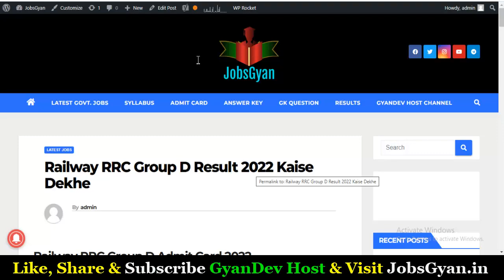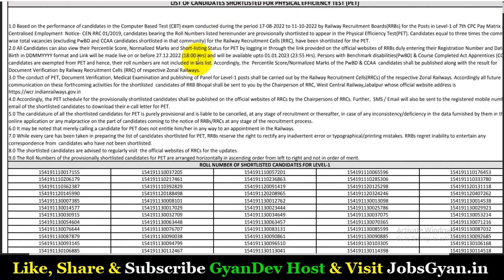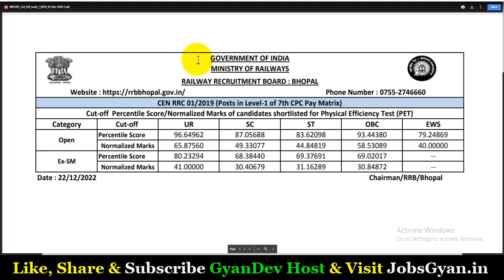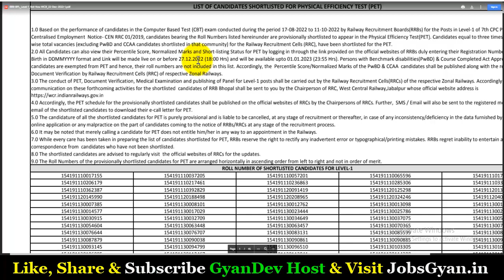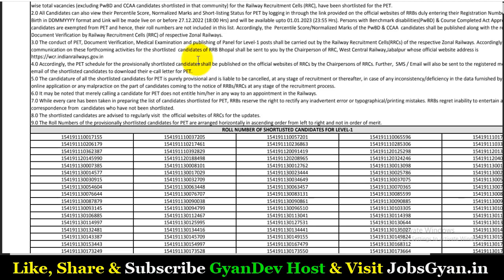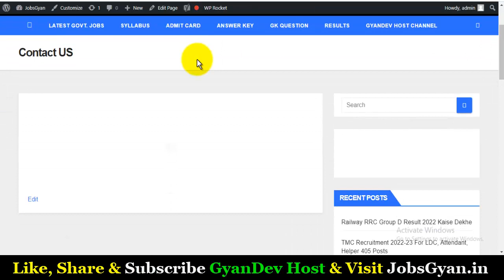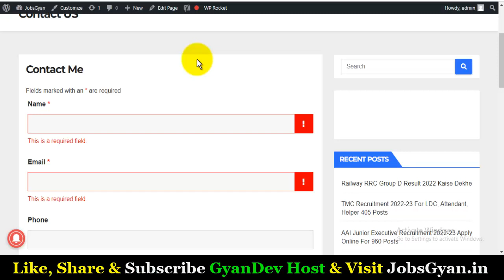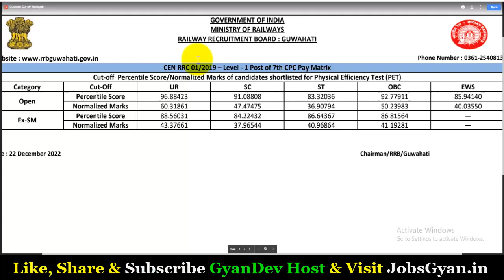RRB Group D Result 2022 Kaise Dekhe | RRC Group D Result 2022 Link | RRB Group D Result 2022 Ajmer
Aapka Dost
GyanDev Host